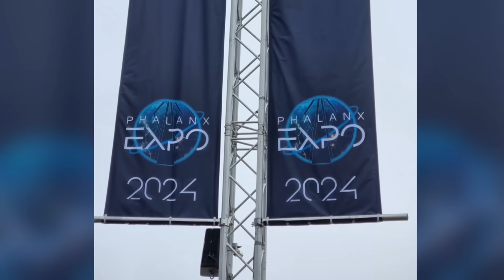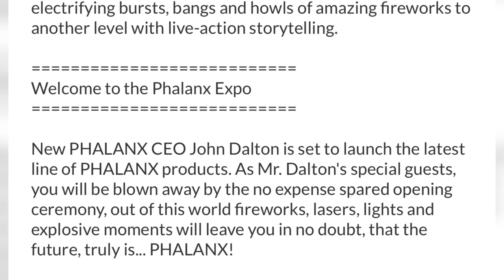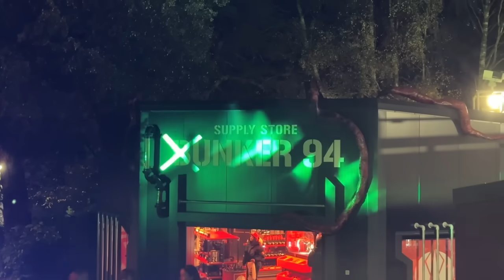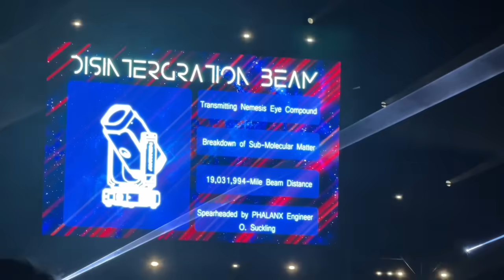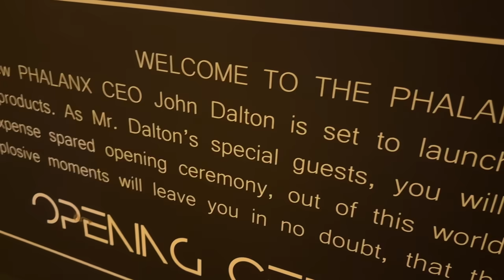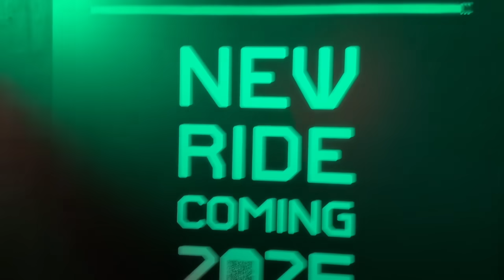Alton Towers NEW RIDE Reveal?? Galactica RETHEME In-bound?? - Phalanx Fireworks Vlog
Alton Towers have just had the first night of their fireworks spectacular event!! And some interesting things have been potentially seen and uncovered!! A spacecraft, seemingly like Galactica, has attacked the phalanx which I think would be a cool retheme! And the ending provided us with a new look at the BRAND NEW ride coming in 2025!!